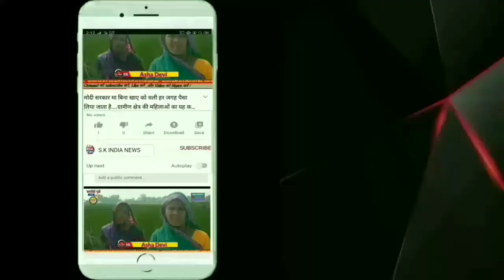चुनाव से पहले सुलगा यूपी का लखीमपुर खीरी, योगी सरकार की मुश्किलें बढ़ी, प्रियंका को पुलिस ने किया....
चुनाव से पहले सुलगा यूपी का लखीमपुर खीरी, योगी सरकार की मुश्किलें बढ़ी, प्रियंका को पुलिस ने किया गिरफ्तार

योगी सरकार को मुश्किल में डाल सकता है लखीमपुर खीरी।

सार.
●हिंसक झड़प में 8 लोगों की मौत डिप्टी सीएम के दौरे से पहले बवाल एडीजीएलओ प्रशांत कुमार को सीएम ने लखीमपुर खीरी भेजा।
●उधर भारत किसान यूनियन की तरफ से आधिकारिक बयान जारी कर कहा गया है कि, लखीमपुर खीरी में आंदोलन कर रहे किसानों को गृह राज्यमंत्री टेनी के बेटे ने गाड़ी से रौंदा। 3 किसानों की मौत हो गई, तेजेंद्र सिंह विर्क के भी घायल होने की सूचना है। राकेश टिकट गाजीपुर से निकल रहे हैं। उधर एसकेएम का दावा है कि, इस घटना में 4 लोगों की मौत हो गई है। जिसमें 20 वर्षीय लवप्रीत, 19 वर्षीय गुरविंदर सिंह और नक्षत्र सिंह शामिल है। इसके अलावा 15-16 लोगों के घायल होने का भी दावा किया गया है।

विस्तार.
लखीमपुर/उत्तर प्रदेश: जिले के तिकुनिया कोतवाली अंतर्गत बनवीरपुर गांव में रविवार को उप मुख्यमंत्री केशव प्रसाद मौर्या व केंद्रीय राज्यमंत्री अजय मिश्र के जाने की सूचना के बाद काफी संख्या में किसान एकत्रित हो गए थे। किसानों ने काला झंडा दिखाकर प्रदर्शन किया। किसानों व भाजपा नेताओं के बीच हुए संघर्ष में 8 लोगों की की मौत हो गई है।
    आपको बता दें कि, उत्तर प्रदेश के लखीमपुर खीरी जिले में राज्य के डिप्टी सीएम केशव प्रसाद मौर्य और केंद्रीय गृह राज्यमंत्री अजय मिश्रा टेनी के खिलाफ किसानों के प्रदर्शन में हिंसा और आगजनी हुई। एसीपी अरुण कुमार सिंह ने कहा कि, इसमें चार किसानों सहित आठ लोगों की मौत हो गई। किसान संगठनों का कहना है कि, केंद्रीय मंत्री के काफिले में शामिल गाड़ी ने दो किसानों को कुचल दिया और उस गाड़ी में मंत्री का बेटा और रिश्तेदार बैठे हुए थे। वहीं अधिकारी ने बताया, मरने वाले अन्य चार उस वाहन में सवार थे, जिसने कथित तौर पर किसानों को कुचला। इस घटना के बाद से इलाके में हिंसा शुरु हो गई और वाहनों में आग लगा दी गई। इलाके में भारी संख्या में पुलिसबल तैनात किया गया है।
      यूपी के मुख्यमंत्री योगी आदित्यनाथ ने बयान जारी करके कहा कि, वे इस घटना से 'दुखी' हैं। इसके साथ ही उन्होंने जांच की बात करते हुए इसके लिए जिम्मेदार लोगों के खिलाफ सख्त कार्रवाई का वादा किया है।
किसान संगठनों ने पूरे देश के सभी किसान संगठनों से सोमवार दोपहर 1 बजे के बीच सभी जिलों में जिलाधिकारियों के कार्यालयों में विरोध प्रदर्शन करने का आह्वान किया है। किसान नेता राकेश टिकैत के साथ-साथ पंजाब और हरियाणा के किसान लखीमपुर खीरी की ओर जा रहे हैं।
    किसान संगठनों का यह भी दावा है कि, घटना में आठ किसान जख्मी भी हो गए हैं। किसानों के संगठन संयुक्त किसान मोर्चा ने ट्वीट करते हुए लिखा है, 'उत्तर प्रदेश के लखीमपुर खीरी में केंद्रीय गृह राज्य मंत्री के कार्यक्रम का विरोध कर रहे सड़क के किनारे खड़े किसानों पर मंत्री के काफिले की गाड़ियां द्वारा कुचले जाने पर 2 किसानों की मौत हो गई, और 8 किसान गंभीर रूप से जख्मी है।
    लखीमपुर खीरी के जिला अस्पताल में मेडिकल ऑफिसर डॉ0 ललित कुमार ने बताया कि, दो लोगों को मृत लाया गया था, और एक गंभीर रूप से जख्मी हैं। साथ ही डॉ0 कुमार ने बताया कि, कोई पोस्टमार्टम नहीं किया गया है। उसी इलाके से ताल्लुक रखने वाले केंद्रीय गृह राज्यमंत्री अजय मिश्र टेनी ने अपने गांव में एक कार्यक्रम का आयोजन किया था, जिसमें डिप्टी सीएम भी शामिल होने वाले थे।
   किसानों ने केंद्रीय मंत्री मिश्रा के हालिया भाषण के विरोध में उनका रास्ता रोकने का फैसला किया था। मंत्री ने हालही बयान दिया था कि, किसानों का प्रदर्शन 10-15 लोगों का है और उन्हें लाइन में लाने में सिर्फ दो मिनट लगेंगे। किसान संगठन के एक नेता डॉ0 दर्शन पाल ने कहा कि, किसानों ने यूपी के डिप्टी सीएम को हेलिकॉप्टर पर जाने से रोकने के लिए हेलीपैड के घेराव की योजना बनाई थी। प्रोग्राम खत्म होने के बाद ज्यादात्तर लोग वापस जा रहे थे। तीन कार आईं और किसानों पर चढ़ा दी गई। एक किसान की मौके पर ही मौत हो गई और एक ने अस्पताल में दम तोड़ दिया।
    साथ ही उन्होंने कहा कि, संयुक्त किसान मोर्चा के एक नेता तजिंदर सिंह विर्क भी गंभीर रूप से जख्मी हो गए हैं और उन्हें लखीमपुर खीरी के एक अस्पताल में भर्ती कराया गया है।
   इस घटना पर कांग्रेस नेता राहुल गांधी ने ट्वीट करते हुए लिखा है कि, जो इस अमानवीय नरसंहार को देखकर भी चुप है, वो पहले ही मर चुका है। लेकिन हम इस बलिदान को बेकार नहीं होने देंगे-किसान सत्याग्रह ज़िंदाबाद!
    वहीं प्रियंका गांधी ने ट्वीट किया है कि, भाजपा देश के किसानों से कितनी नफ़रत करती है? उन्हें जीने का हक नहीं है? यदि वे आवाज उठाएंगे तो उन्हें गोली मार दोगे, गाड़ी चढ़ाकर रौंद दोगे? बहुत हो चुका, ये किसानों का देश है, भाजपा की क्रूर विचारधारा की जागीर नहीं है। किसान सत्याग्रह मजबूत होगा और किसान की आवाज और बुलंद होगी।
    साथ ही यूपी के पूर्व मुख्यमंत्री अखिलेश यादव ने ट्वीट करते हुए भाजपा सरकार पर निशाना साधा है। उन्होंने लिखा है कि, कृषि कानूनों का शांतिपूर्ण विरोध कर रहे किसानों को भाजपा सरकार के गृह राज्यमंत्री के पुत्र द्वारा, गाड़ी से रौंदना घोर अमानवीय और क्रूर कृत्य है। यूपी दंभी भाजपाइयों का ज़ुल्म अब और नहीं सहेगा। यही हाल रहा तो यूपी में भाजपाई न गाड़ी से चल पाएंगे, न उतर पाएंगे।